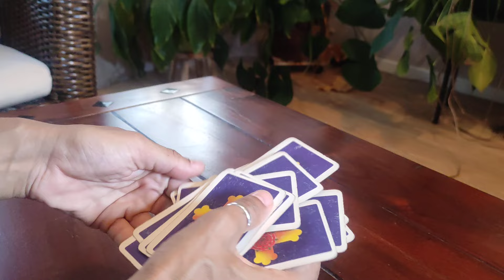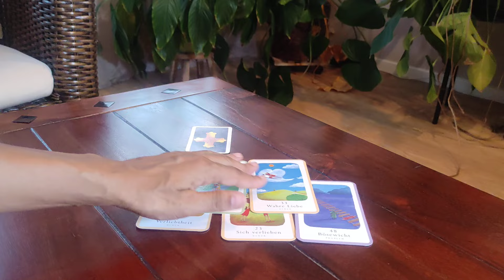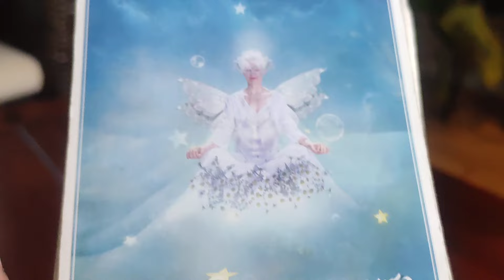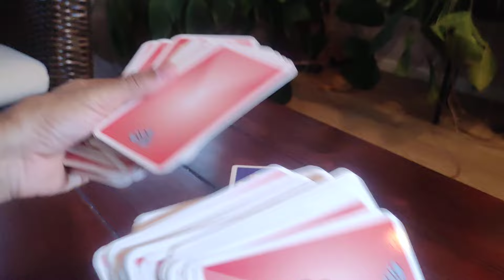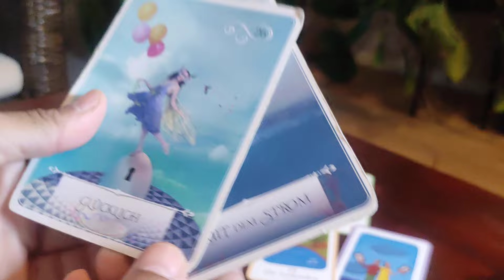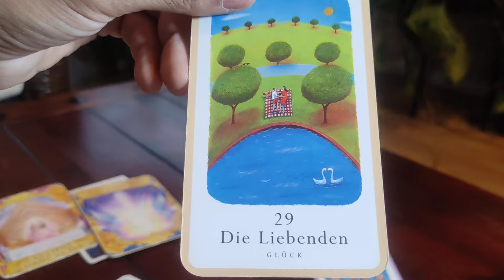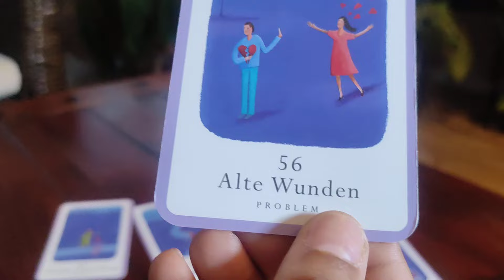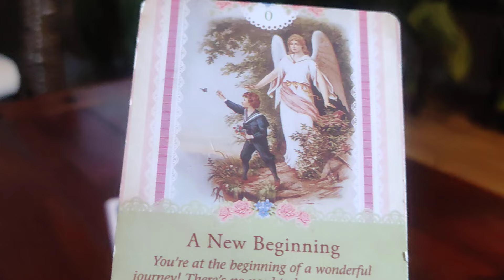The Next 7-10 Days!! pick a card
1) 1:40
2) 12:20
3) 21:50